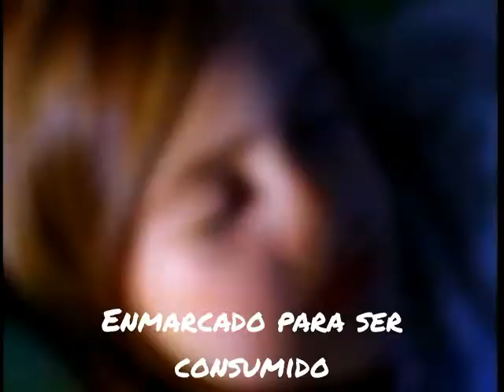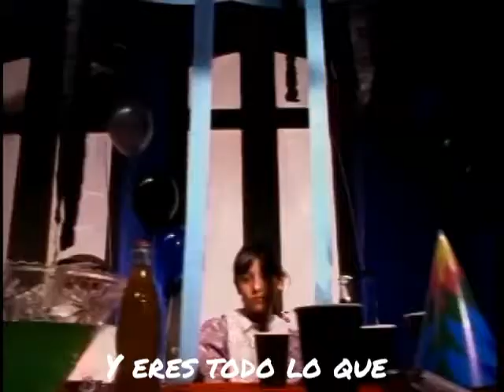Jawbox - Savory (subtitulado)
Videos de rock subtitulados.